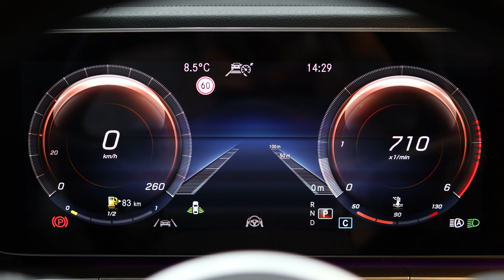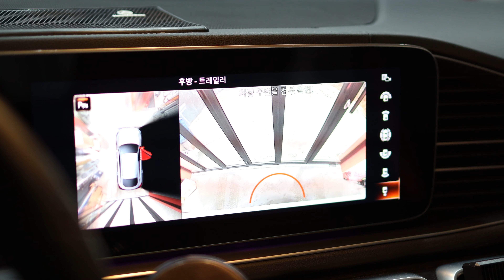벤츠 GLE/GLS 순정 어라운드뷰 트레일러 모드 활성화 !! AND 컵 홀더에 냉/온 기능이 빠져있다면 연락주세요! 벤츠 순정 냉/온 컵홀더 W167